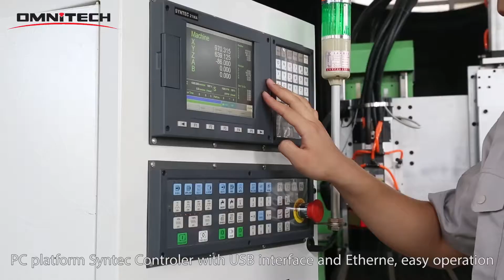OMNI 1532 Linear ATC CNC Router working on wooden door, wood furniture.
1500*3200mm working area + Italy HSD 9.0kw Auto tool change spindle + Servo motor + Taiwan Syntec control system.